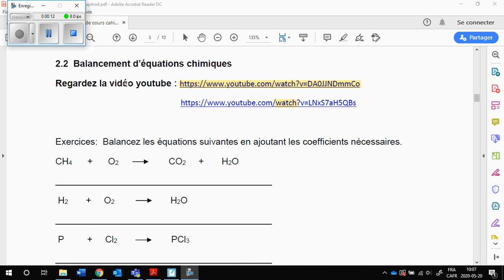SE Chapitre 4 2.2 balancement 4